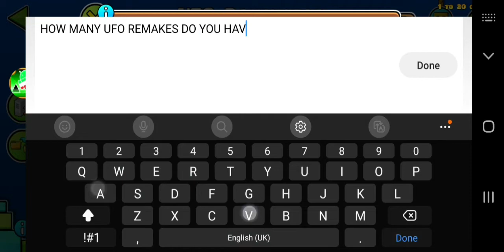[TIER 2 UND INSANE] Garbage Collection #230: UFO Dominator (9* Very Easy Demon) by ZelLink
bro how many ufo levels does this mf have rated

Decoration: 5/10
Gameplay: 4/10
Enjoyment: 4/10
Recommended: No